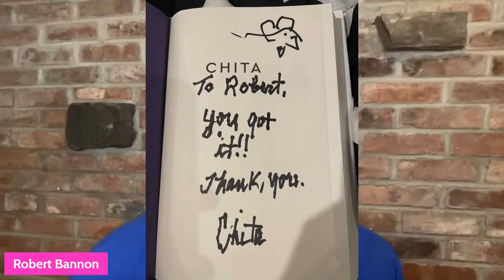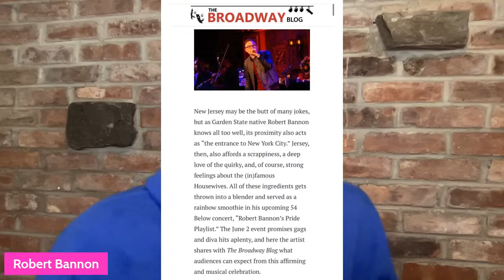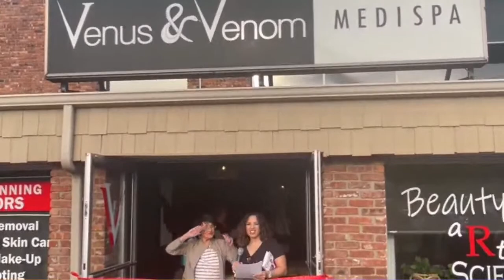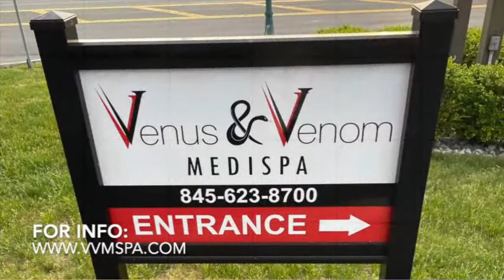The Roundtable #70 with Legend Chita Rivera, Lisa Mordente, and the cast of "Peter Pan Goes Wrong"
What can you say about this week's show? LEGEND! Three TIme Tony Winner, Kennedy Center Honoree, and the Most Nominated Actress for a Tony Award Chita Rivera is here! I had the chance to sit with her and her daughter Tony Nominee Lisa Mordente to talk Chita's new memoir, her career, and all that is happening at the opening of the FABULOUS new MediSpa in Nanuet, NY called :"Venus & Venom"!"  Afterwards we check it all out! Do not miss this! Facials and Botox for all!

We also had the chance to chat with three of the amazing actors in "Peter Pan Goes Wrong" playing now at the Barrymore on Broadway!  Charlie Russell, Chris Leask, and Ellis Morris are a trip on Broadway doing a masterful job in this hilarious show! How do they do it? Tune in to find out!

Tune in to find out more only on “The Roundtable with Robert Bannon!”

Check out "The Roundtable with Robert Bannon" every Thursday 7pm EST/4pm PST PLUS: The Talk Series where artists share their art and their heart.

Follow Him on IG- @RobertMBannon